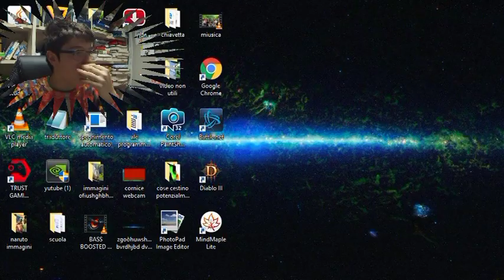Giochi da smartphone ep 1^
Spolliciate se nevolete altri episodi!